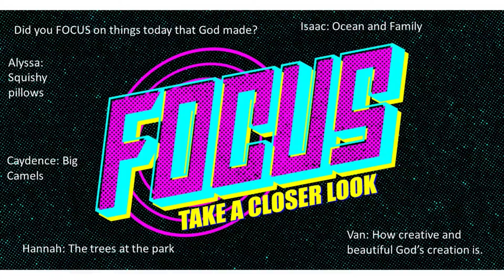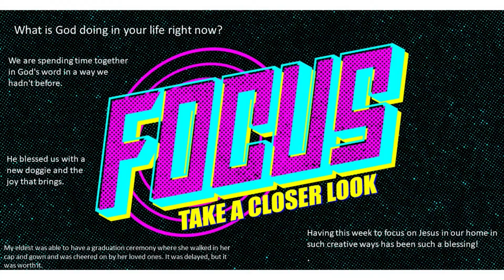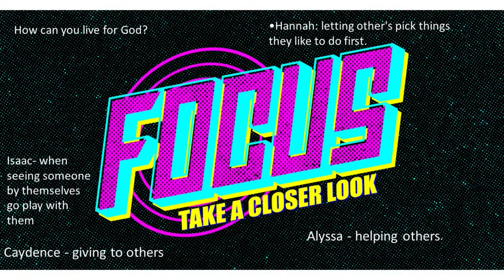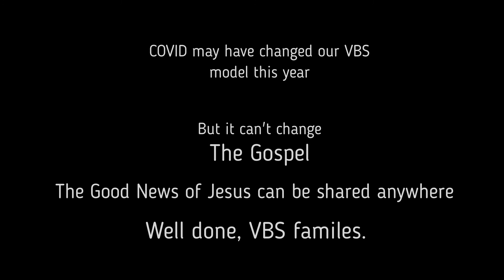VBS2020 Recap Video